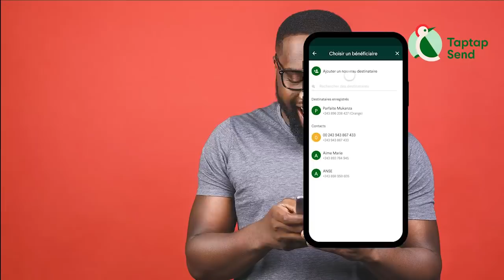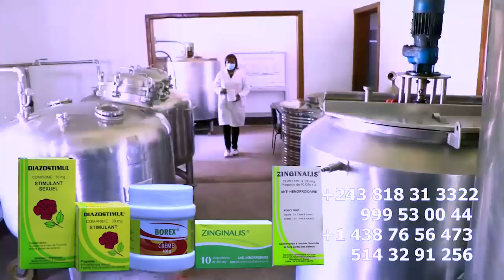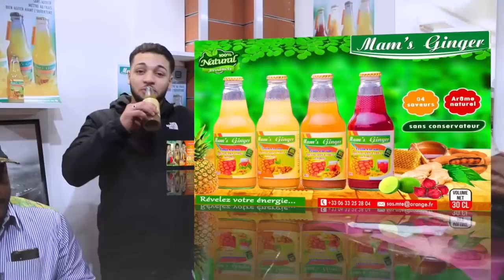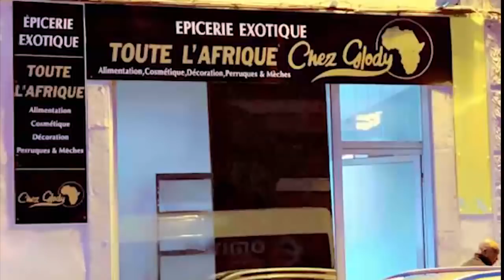Concert WENGE 4X4 WERRASON Visite Le Stade De Martyrs Confirmation Du Concert Du 30 Juin JB MPIANA